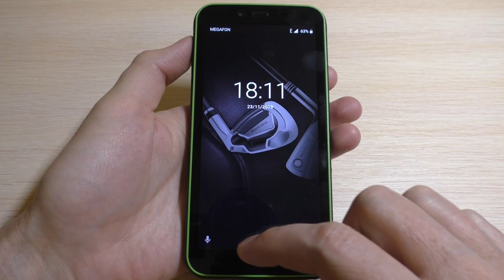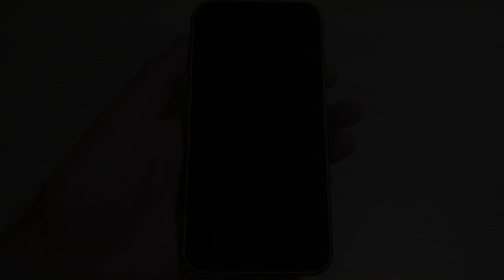Blackview BV5500 bootanimation, shut down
Blackview BV5500 ip68 phone bootanimation, shut down.